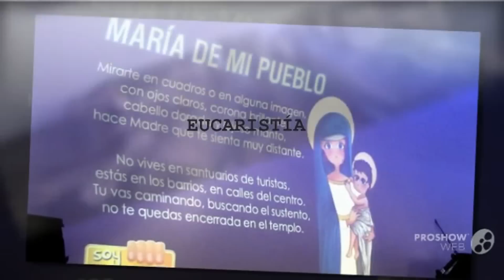Eucaristía del 15 de Agosto- 125 años en Colombia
Eucaristía del 15 de Agosto de 2014 en los 125 años de presencia Marista en Colombia - 1889 – 2014; fue celebrada en el Aula Máxima del Colegio Champagnat de Popayán.
Oficiante: Pbro. Carlos Fernando Sánchez, capellán del Colegio Champagnat. Animación: grupo musical del Colegio Champagnat de Bogotá.
Al finalizar la Eucaristía el Hno. Ramón Benseny Beso, invitado a los 125 años de la llegada de los Hermanos a Colombia, dio una Conferencia sobre “LA IGLESIA DE FRANCISCO”.